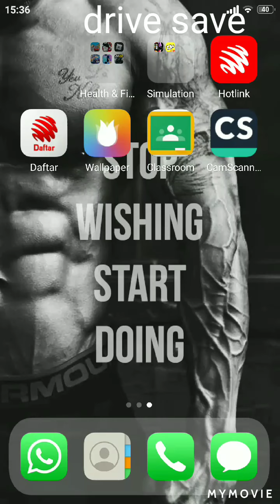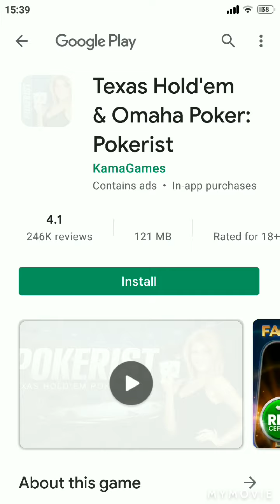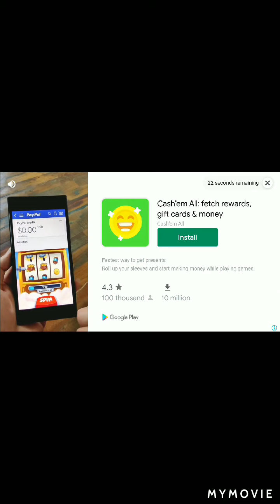motorbike game again